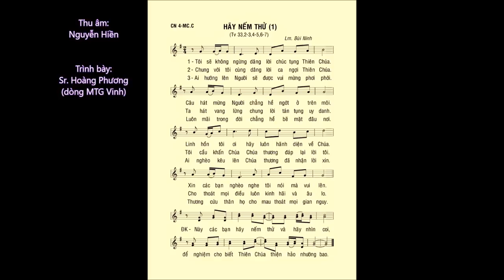Chúa Nhật 04 Mùa CHAY C – Thánh Vịnh 33 – ĐÁP CA – Sr. Hoàng Phương (Dòng MTG. Vinh)